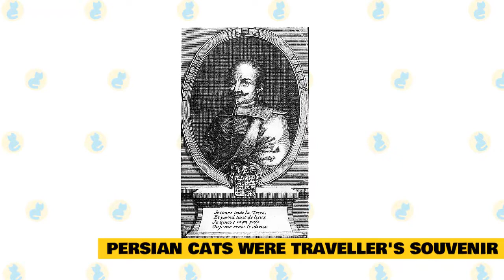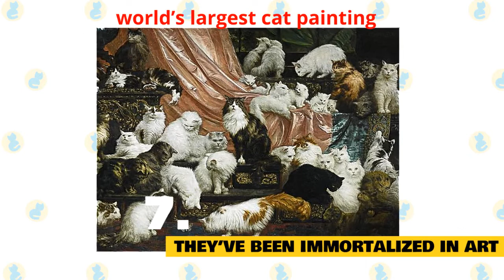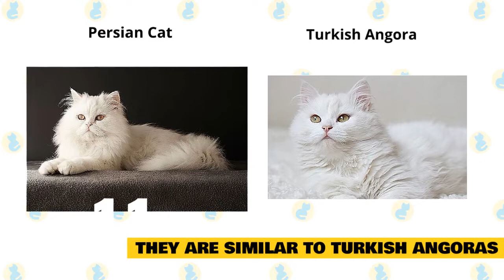Persion cat facts